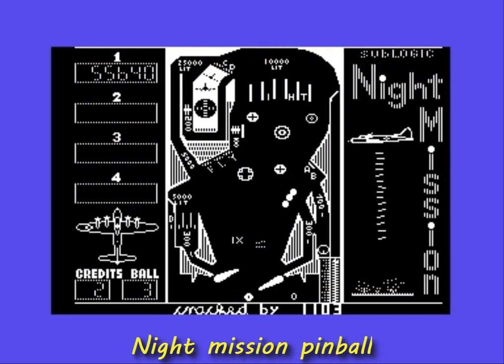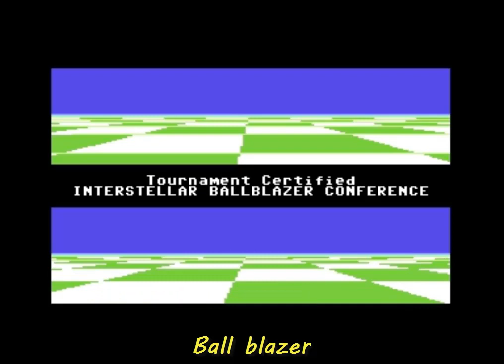C64 Games recollection III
Third part of the recollection series.

Music on this video:
0:28 DNA warrior by Thomas Petersen & K. Christensen
4:55 Deathwish III by Ben Daglish
7:51 Sanxion by Rob Hubbard
13:23 Zoids by Rob Hubbard
18:26 Commando by Rob Hubbard
21:59 Retrograde by Steve Rowlands
26:26 Combat crazy by Jeroen Tel (Maniacs of noise)
31:38 Bounces by Fred Gray
35:08 R.I.S.K. by Wally Beben
38:22 R-Type by Chris Hülsbeck & Ramiro Vaca
40:34 Batman the movie by Matthew Cannon
43:22 Beyond the Ice Palace by David Whittaker
46:21 Ocean loader v.4 by Jonathan Dunn
49:32 Cobra by Ben Daglish
52:40 Myth by Jeroen Tel (Maniacs of noise)